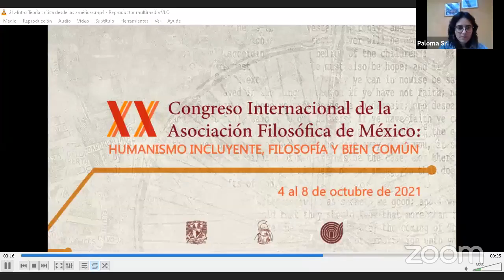Mesa 5 Psicoanálisis, hermenéutica y arte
dentro del simposio “Teoría crítica desde las Américas”, en el marco del 20º Congreso Internacional de Filosofía. Humanismo incluyente, filosofía y bien común, Asociación Filosófica de México (4 a 8 de octubre 2021).

Ponencias:
Tomás Padilla Cruz Apuntes para una crítica de la teoría crítica. La teoría crítica entre el psicoanálisis y el marxismo
Gerardo Cantú Sanders Entre Hermenéutica y Crítica de los Derechos Humanos
Gabriela Macedo Osorio “Atrevernos a tener miedo”. Una manera de contrarrestar la ceguera ante el apocalipsis a partir de Günther Anders.
Modera: Claudia Supelano-Gross